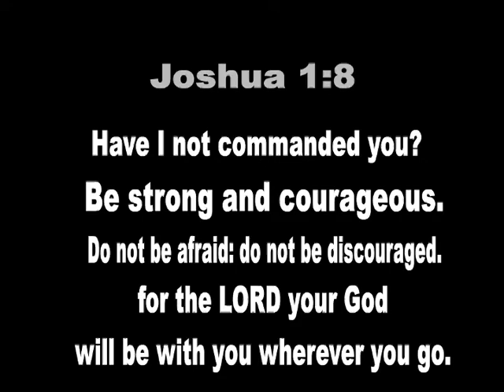UCCP THE CONQUEST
This video hopes to IGNITE the Filipino youth to join THE CONQUEST for God's glory..! Comments, suggestions and violent reactions  are most welcome...